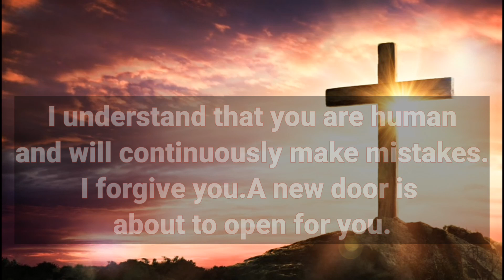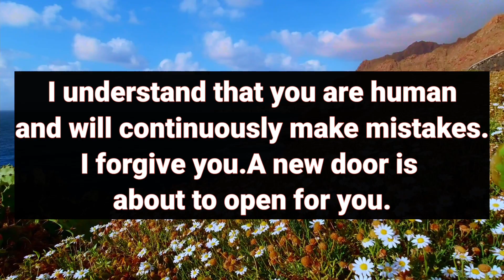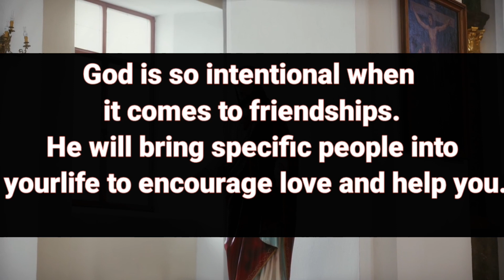God Message Today 💌 You've been in their thoughts more than usual, all because of...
This Video Includes All These Searches👇
1.  God's Message for you today
2. God's Message for me
3. God jesus message
4. Urgent Message from god
5. God's Message for you
6. Jesus Message
7. God Message
8. God's Message
9. Message for God
10. God Message today
11. God Blessing Message
12. God thought
13. Message from the universe
14. Universe Message
15. Lord Message
16. God say to me
17. Urgent god Message
18. Law of attraction
19. God helps
20. Jesus christ
21. Faith quotes
22. bible quotes
23. God say

1111 urgent message from god
god says
gods message
universe message
angel message
faith quotes
jesus quotes
angel numbers
universe blessings
1111 urgent message from god